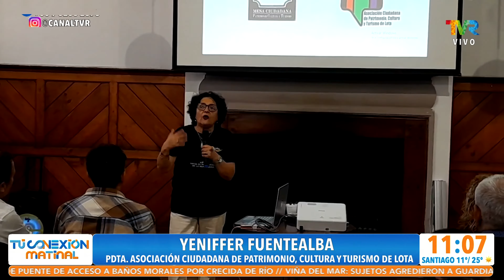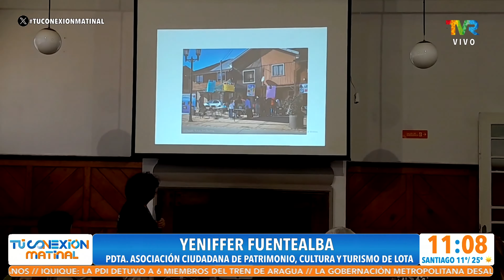Mario Medina encuentro interbarrial por la cultura y patrimonio de Lota fiesta costumbrista